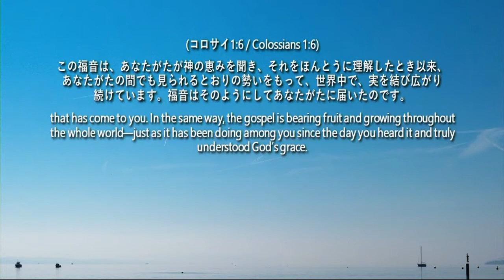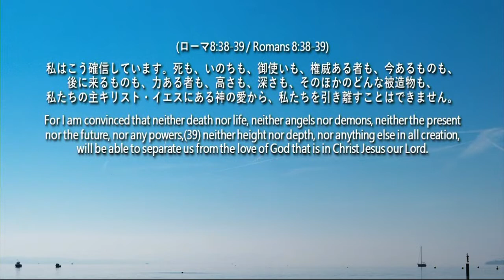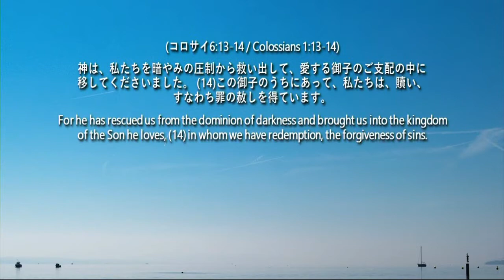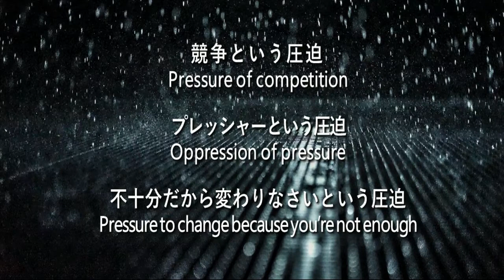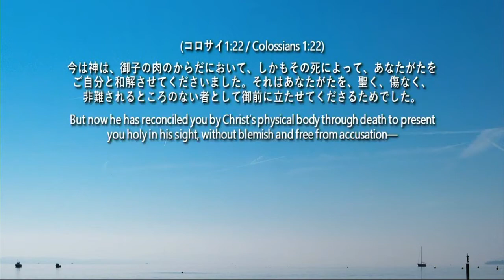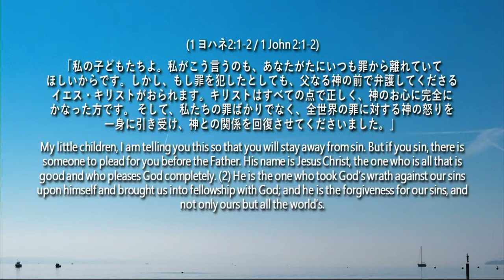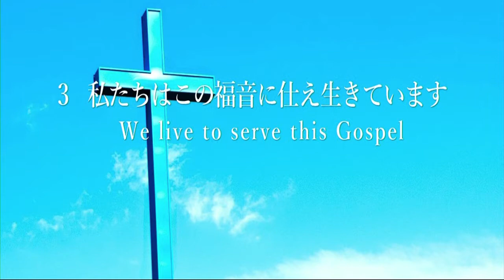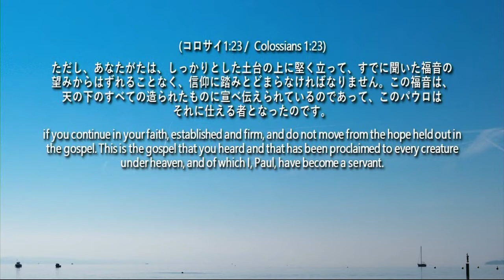目の前にある福音の恵 満ち溢れる人生 The Grace of the Gospel in front of us Overflowing life July 1st 2018 Ps Yum